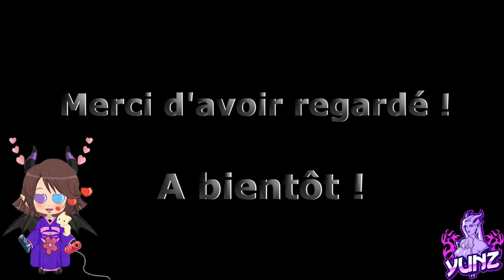Let's Play Shady Part Of Me #2 - Le Gouffre et encore le Cauchemar? Promenade en Voilier! Le Désert!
Let's Play entier du jeu Shady Part of Me qui est un jeu vidéo indépendant d'Aventure solo de type Plates-formes, Puzzle et de Réflexion, présenté et commenté par Yunz.

Développé par Douze Dixièmes et édité par Focus Home Interactive.

Le jeu est sorti le 10 décembre 2020 sur PlayStation 4, Xbox One, Nintendo Switch et PC. Il a été annoncé aux Game Awards le même jour.

Shady Part of Me vous embarque dans une fable émotionnelle et poétique à la direction artistique unique, sublimée par la voix envoûtante d'Hannah Murray (Game of Thrones, Skins). Incarnez une petite fille et son ombre qui vont apprendre ensemble à combattre et surmonter leurs plus profondes émotions.

Je n'ai jamais joué à ce jeu, c'est une découverte entière pour moi, donc ne me spoilez pas et soyez indulgent svp ! ^^

Ici nous sommes là pour se détendre et s'amuser dans la joie et la bonne humeur ! ;)
Mettez vous à l'aise et divertissez-vous !